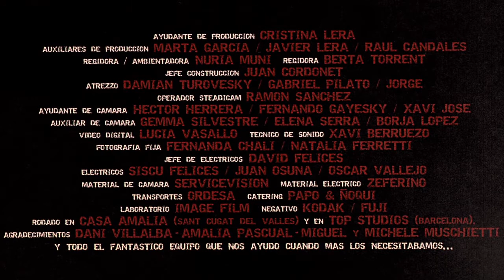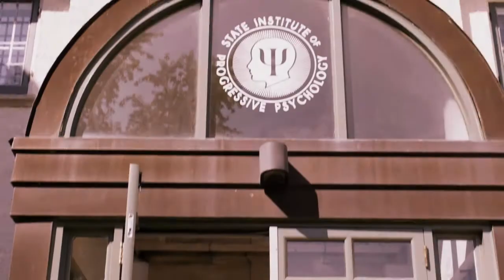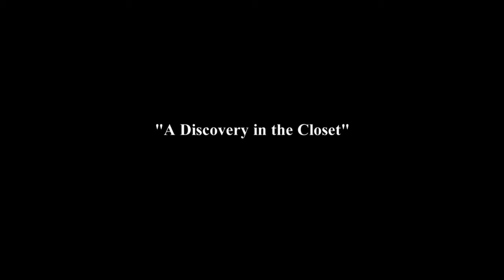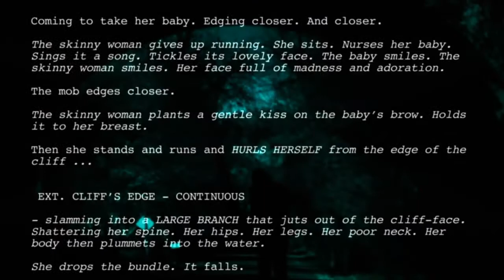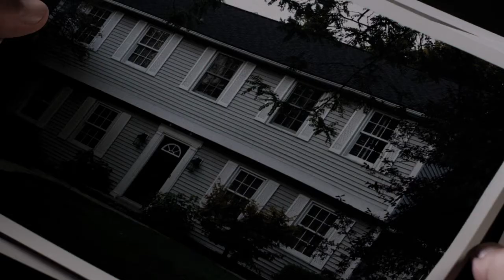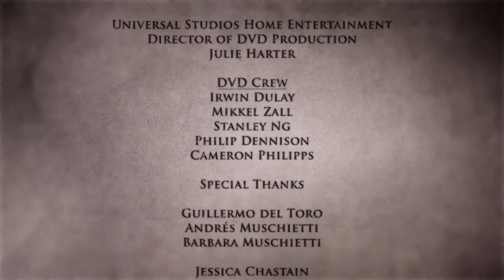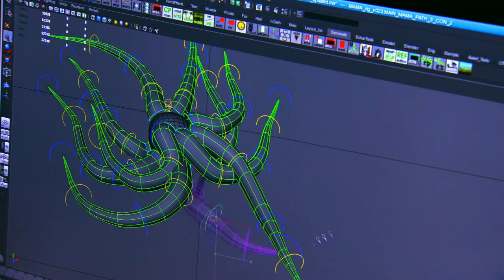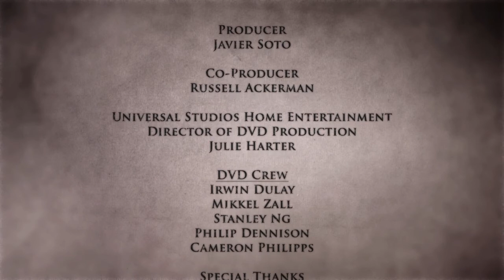MAMA Making of + Bonus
Mama ist ein spanisch-kanadischer Horrorfilm von Andrés Muschietti, der ursprünglich 2012 in die Kinos kommen sollte. Der Film handelt von zwei kleinen Mädchen, die jahrelang allein im Wald lebten und von einem Wesen versorgt wurden, das sie „Mama“ nennen. Seit ihrer Auffindung leben die Schwestern bei ihrem Onkel und dessen Partnerin, wohin sie anscheinend von „Mama“ begleitet wurden. Die Weltpremiere fand am 18. Januar 2013 statt. Der Film wurde von J. Miles Dale, Barbara Muschietti und Guillermo del Toro produziert. Zu den Hauptdarstellern zählen Jessica Chastain, Nikolaj Coster-Waldau, Megan Charpentier und Isabelle Nélisse. Es handelt sich um eine Neuverfilmung des gleichnamigen Kurzfilmes.

Mama is a 2013 supernatural horror film directed and co-written by Andy Muschietti in his directorial debut and based on his 2008 Argentine short film Mamá. The film stars Jessica Chastain, Nikolaj Coster-Waldau, Megan Charpentier, Isabelle Nélisse, Daniel Kash, and Javier Botet as the titular character.